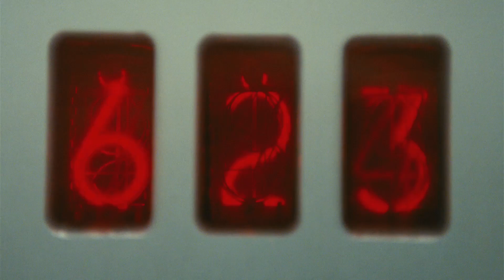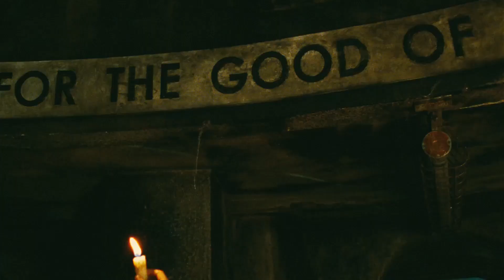City of Ember (2008) SciFi Trailer with Saoirse Ronan, Tim Robbins & Bill Murray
City of Ember (2008) for generations, the people of the City of Ember have flourished in an amazing world of glittering lights. But Ember's once powerful generator is failing and the great lamps that illuminate the city are starting to flicker. Now, two teenagers in a race against time, must search Ember for clues that will unlock the ancient mystery of the city's existence, and help the citizens escape before the lights go out forever... SciFi Trailer with Saoirse Ronan, Bill Murray, Tim Robbins, Harry Treadaway, and Martin Landau